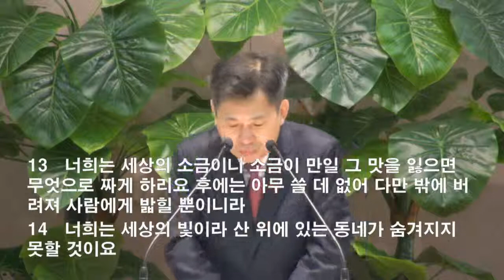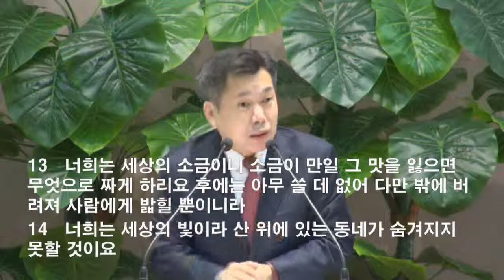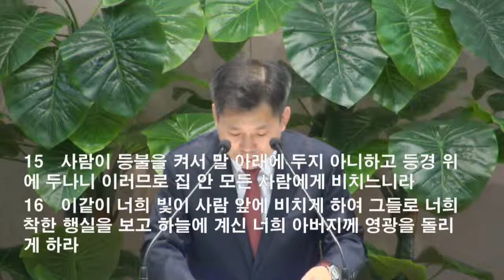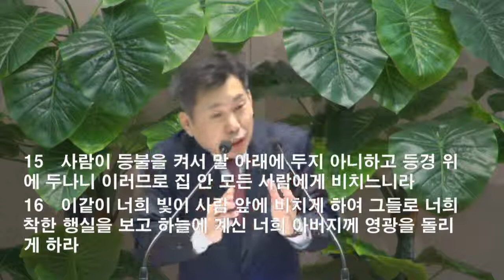[2016.01.13 ] 아현교회 신년특별새벽기도회 설교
제목: 너희는 세상의 빛이라
본문: 마태복음 5장 13-16절
설교자: 차창모 목사